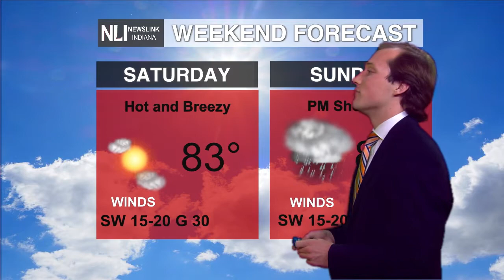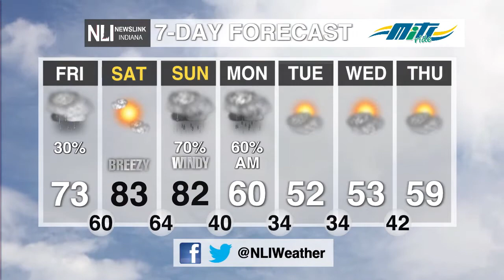Newslink Indiana Weather April 21, 2022 - Jack Van Meter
Weather Forecaster Jack VanMeter is tracking warmer temperatures and showers tonight.